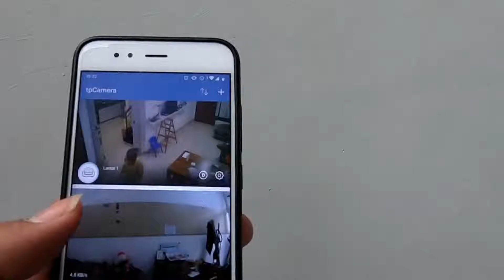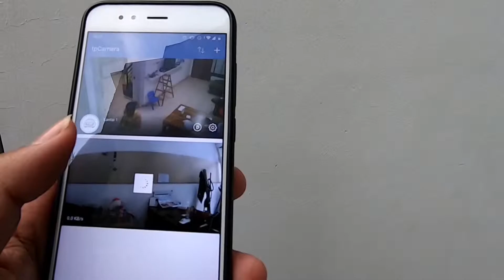TP-Link Wi-Fi Camera NC260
Unboxing, setup TP Link Wi Fi Camera NC260 dan NC200